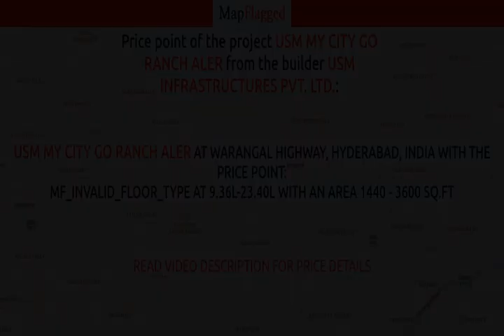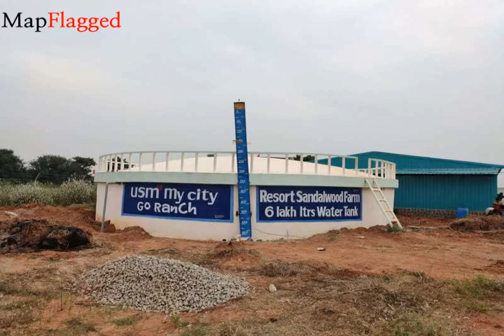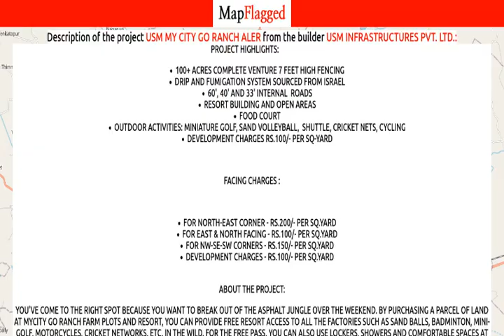Hyderabad | USM My City Go Ranch Aler:Usm Infrastructures :Warangal highway | MapFlagged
📚 Video Chapters:
0:00 Project Introduction
0:10 Project Price
2:00 Project Name
2:05 Project Address
2:10 Project Description
2:20 Project Amenities
2:25 Project Builder Description
2:30 Project Key Places
2:35 Subscribe to MapFlagged!

📣 Following is the detail of USM My City Go Ranch Aler, a project by Usm Infrastructures Pvt. Ltd.:
Project Highlights:
100+ Acres Complete Venture 7 Feet High FencingDrip and Fumigation System Sourced From Israel60', 40' and 33' Internal  RoadsResort Building and Open AreasFood CourtOutdoor Activities: Miniature Golf, Sand Volleyball,  Shuttle, Cricket Nets, CyclingDevelopment Charges Rs.100/- per Sq-yard
Facing Charges :
For North-East corner - Rs.200/- per Sq.YardFor East & North Facing - Rs.100/- per Sq.YardFor NW-SE-SW corners - RS.150/- per Sq.YardDevelopment charges - Rs.100/- per Sq.Yard
About the Project:
You've come to the right spot because you want to break out of the asphalt jungle over the weekend. By purchasing a parcel of land at MyCity Go Ranch farm plots and resort, you can provide free resort access to all the factories such as sand balls, badminton, mini-golf, motorcycles, cricket networks, etc. in the wild. For the free pass, you can also use lockers, showers and comfortable spaces at the resort house. We also sell food at face price to keep you from preparing and taking the food while you visit. You should visit your own farm resort with your family and enjoy the weekend with sand volleyball, miniature golf, indoor running, cricketing on networks or all other outdoor sports of your choice. USM MyCity will put in your parcel sandalwood plants and keep them safe for 15 years. About 15 Sandalwood plants will be planted in 200 square meters. By the end of 15 years, the plot yards and every tree will yield 25 kg of sandalwood.
The official sandalwood retail rate for 1 kg ranges between Rs.6000 and 10000. The rate will definitely increase and will be a lot more after 15 years. Since sandalwood is used in cosmetics, fragrances, incense, and medicinal goods, there is a great demand for sandalwood throughout the world. The sandalwood revenue received after 15 years is divided between the owner of the plot and the client. By the end of 15 years, the plot worth will always be valued. You can buy a farmhouse, take advantage of the amenities and make money from the production of sandalwood with a modest investment and have a fully valued home at Warangal highway, Hyderabad.
Address: Warangal highway, Hyderabad, Telangana, INDIA.
Kolanupaka Swetamber Jain MandirInternational Goods Terminal.Near Yadagirigutta.Near To Raheja IT Park.Regional Ring RoadSAIMS University.

💰 USM My City Go Ranch Aler : Warangal highway, Hyderabad, India with the price structure:

🏥 Nearest Hospitals to this Project:
Sri Vijaya Prasad Hospital
Pramod Hospital
Pavani Eye Hospital
Harsha Medical
Jurasi Veterinary Hospital

✒️ Nearest Schools to this Project:
Mandala Parishad Primary School
Primary and High School
Zilla Parishad High School Itikalapally
School NJ
MPPS Nakkavanigudem

🍕 Nearest Restaurants to this Project:
Swarupa Mess
Jain Food Corner
Shri Lakshmi Mess Hotel
Telangana Fast Food Centre
JK Wines

🚃 Nearest Train Stations to this Project:
Railway Station-Gunlagadda
Railway Station-Wangapalli
Aler Railway Station
Pambarti Railway Station
Rayagiri Railway Station

🏬 Nearest Shopping Malls to this Project:
Waheed Manzil
Balaji Shopping Mall
SV's Oscar Metro City
CMR Shop of Dresses Kangan Hall
Prakash Shopping Mall

🌼 Nearest Parks to this Project:
Childrens Park
Mini Tank Bund
Bathukamma Kunta
Kalyana Laxmi Function Hall
Gandhi Park

🎥 Nearest Movie Theaters to this Project:
Thyaga Raja Theatre
Krishna Kala Theatre
KR Theatre
Devi
Venkateswara Theatre

☕ Nearest Cafes to this Project:
Munna Cafe
Pandian Cafe
Katyayani Cafe
Prakash Cafe
Yousuf Cafe

✈️ Nearest Airports to this Project:
Begumpet Airport
Nagarjuna Sagar Airport
Warangal airport

🏢 Nearest Stores to this Project:
Ration Shop Itakala Palli
Ration Shop Nakka Vari Gudem
M D Anvar Kirana
Sai Kirana
N A General Store

➕ Nearest Doctors to this Project:
Venkateshwara Ultr